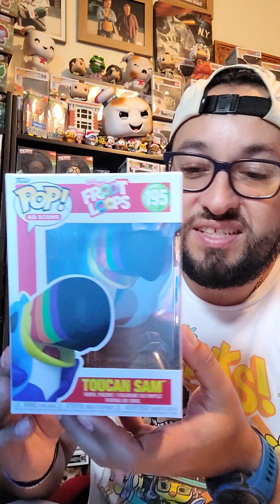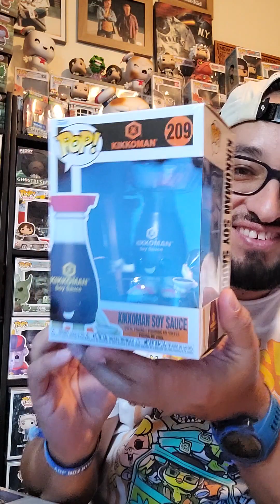The Bronx Pop Dad Is Back!!!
Enjoying some new Ad Icons and Funko Soda's that I got in the mail. Enjoy!